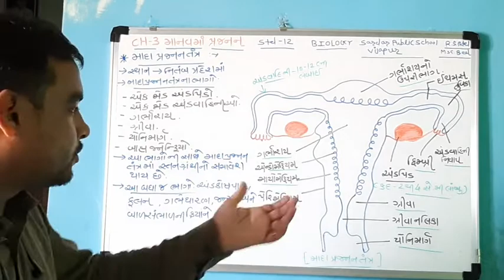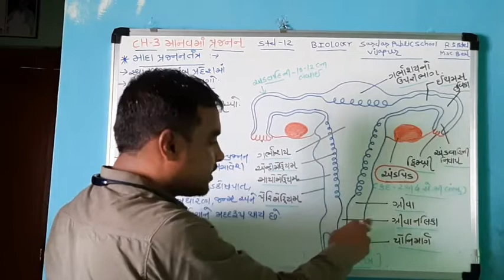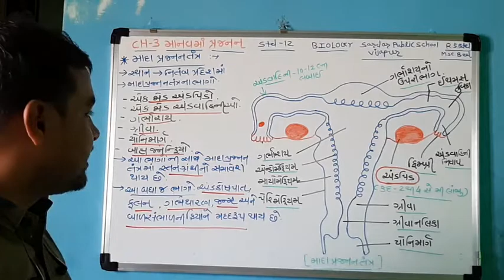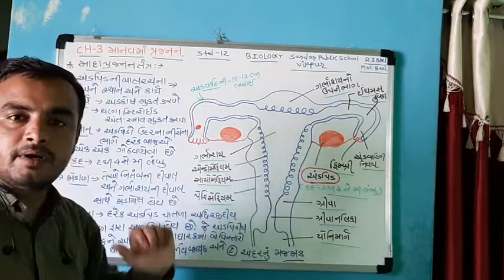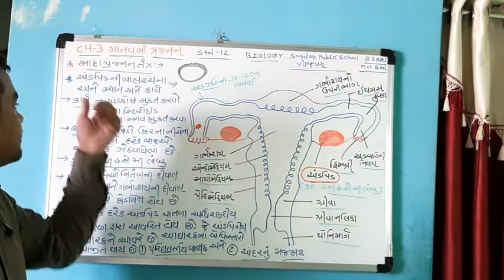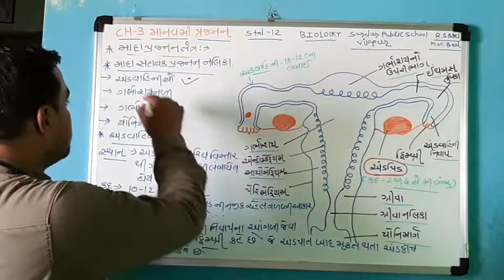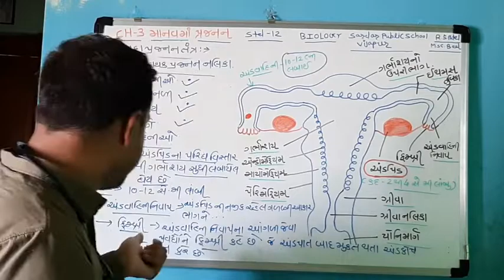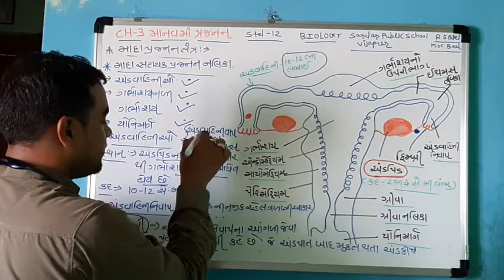માદા પ્રજનનતંત્ર- અંડપિડ ની રચના,સહાયક માદા પ્રજનન નલિકા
Std-12
Ch-3
માનવમાં પ્રજનન
Subject-Biology
Lecture-3